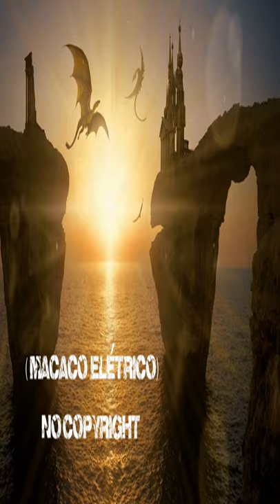ELETRÔNICA / MACACO MIX ELECTRIC MONKEY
A música é mesmo a linguagem universal da humanidade. Música é coisa para compartilhar, ela é a linguagem universal da humanidade, mas nem todo mundo sabe ler o que se toca! Portanto, a música é o sistema que representa graficamente nossa cultura, tornando possível uma comunicação universal de reproduzir com muita semelhança a ideia de se expressar com a variedade de sons que encontramos ao nosso redor. Siga também:
Our Spotify Playlist MÚSICA DE CARRO 2022 🚘 ELETRÔNICA 📼 MACACO MIX 📀 ELECTRIC MONKEY 🦍

Link do vídeo: